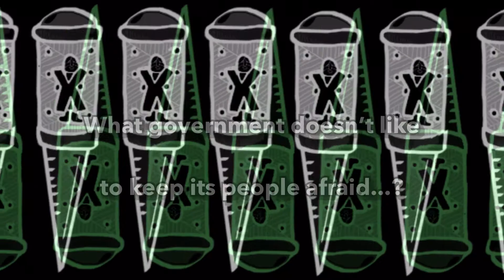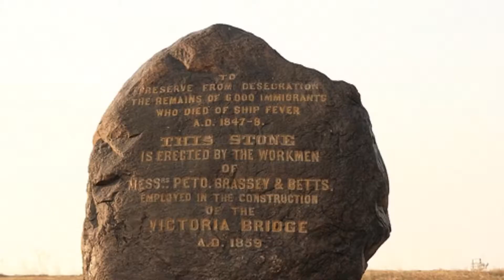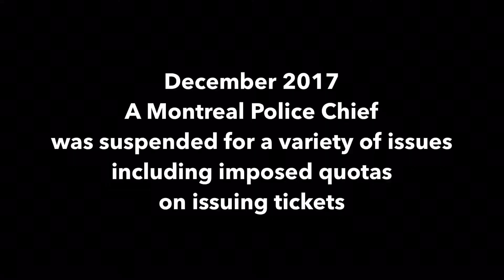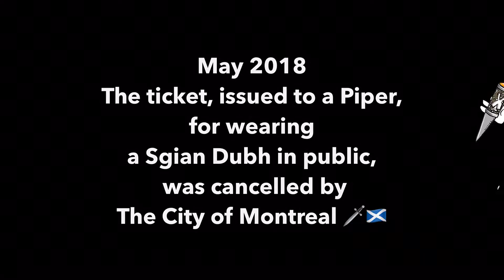Pas Coupable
This is the third track of Supersonic Tartan Death Machine’s LATEST album, “Sgian Dubh”. The very first Supersonic Tartan Death Machine song featuring French lyrics! I am partly French after all, so it was only a matter of time before this happened. Very simply, "Pas Coupable" means "Not Guilty". This is basically a summary of what happened on that fateful day from my point of view, but also possibly from the point of view of the cops who stopped me. I actually wrote this song early on, while there was some amount of frustration from the whole ordeal. But many months before the city decided to cancel the ticket, I knew for sure that I was PAS COUPABLE. And so I was inspired to write his song. It definitely has a vibe of le chansonnier Québecois (a Quebec folksinger) ... ENJOY!

AND, iTunes, Google Play, Amazon Music, Apple Music, Spotify and so on. Thanks for listening!